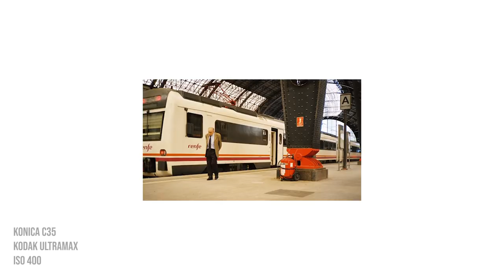FOTOGRAFIANDO a DESCONOCIDOS con una CÁMARA del 1960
Contacto ► Twitter MD (Abiertos)